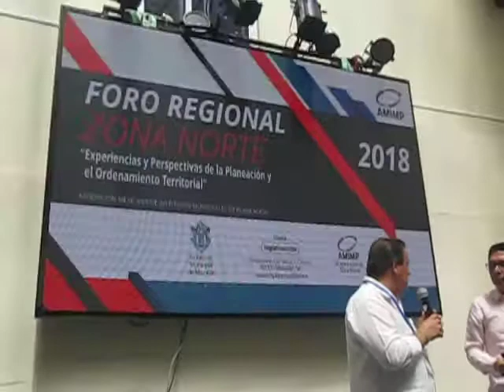DIRECTOR NACIONAL DE INPLANES LIC.GALLO, EN FORO REGIONAL 2018